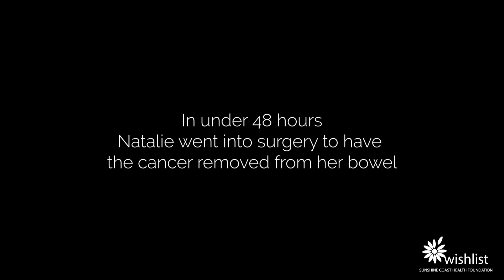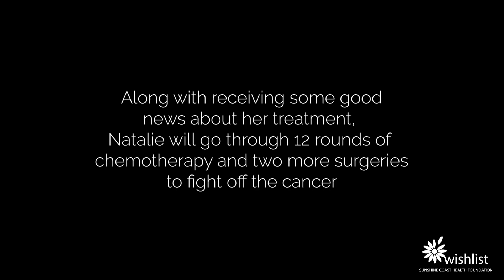Natalie's story | K's 4 Cancer 2023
Natalie recalls the moment that her life turned upside down when doctors told her she had bowel cancer at just 43.

Despite the confronting news on February 15, Natalie is soldiering on through treatment and is passionate about raising awareness about bowel cancer.

We are proud to announce that Natalie will be our official ambassador of the K's 4 Cancer run (previously known as Wishlist Fun Run) which will be held on October 15.

Wishlist raises funds to support the growing health needs of patients and families on the Sunshine Coast and Gympie.

Each year, Wishlist distributes more than $1 million for the provision of medical equipment, research, education and services to support patients, including supported accommodation.

To find out more about how you can be involved or to donate, visit our